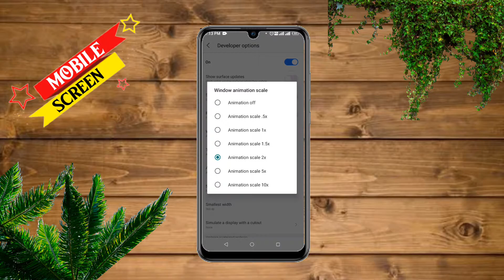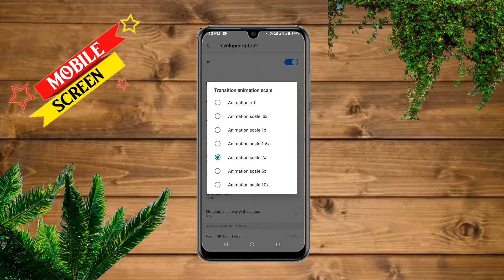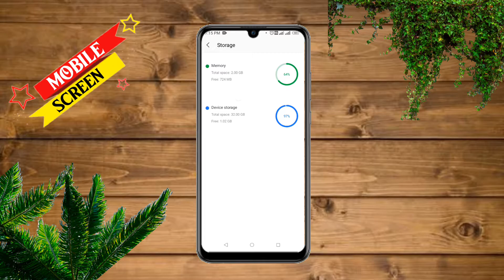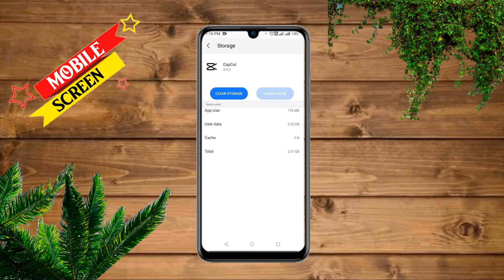Solow Mobile কে FAST করে নিন ।। RnaR ।। How To Fast Your Android Mobile ।। Tube Production BD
Time Setup ⏰
0:00 intro
0:43 NO-1 Tips
2:13 NO-2 Tips
3:11 BONUS TIPS